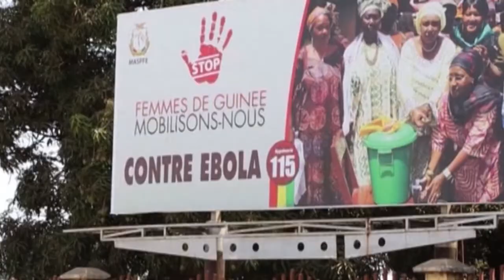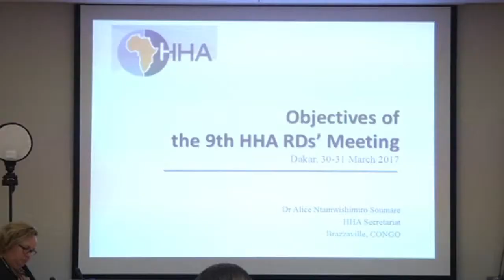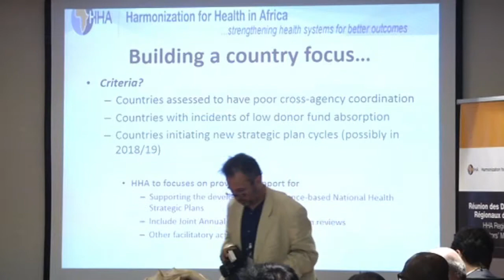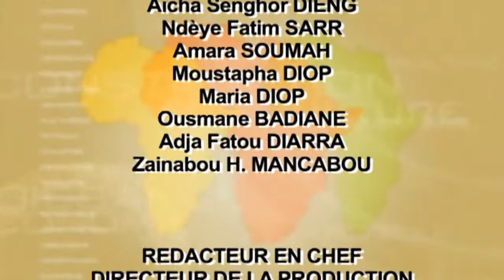HHA UNFPA du 6 avril 17fr